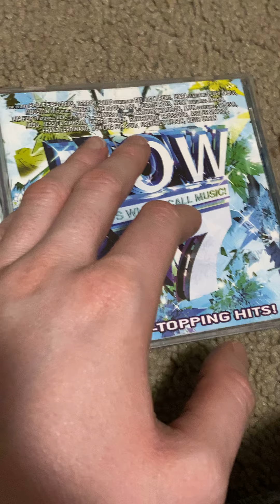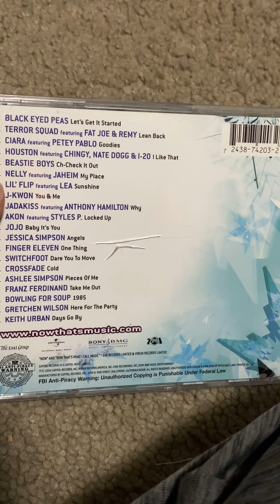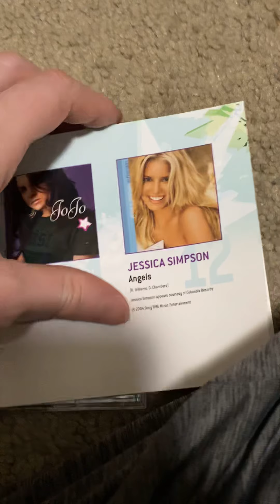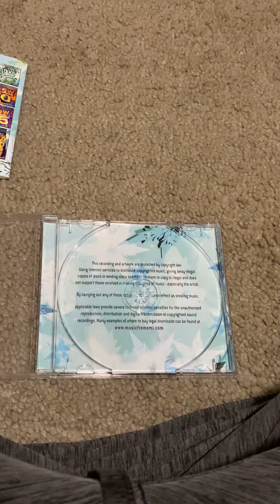NOW Review: NOW That’s What I Call Music! 17